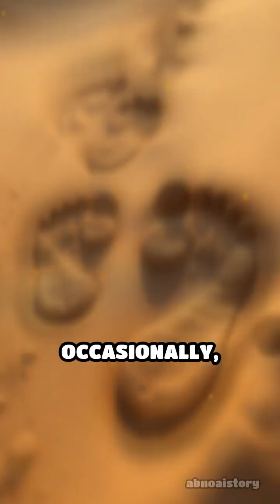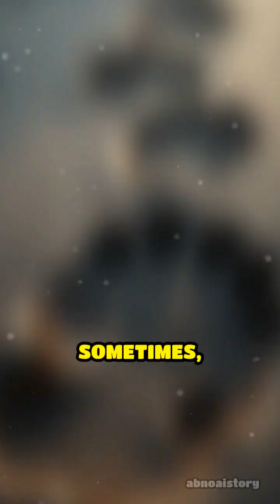Secrets in Stone: Ancient Tracks Unveiled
Ancient footprints are more than fossils—they're time machines revealing lost worlds. Discover how animal tracks unlock mysteries of extinct species!